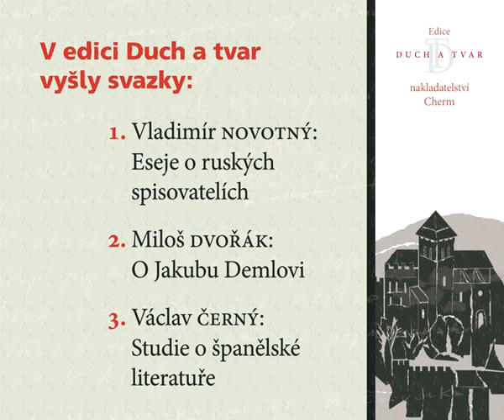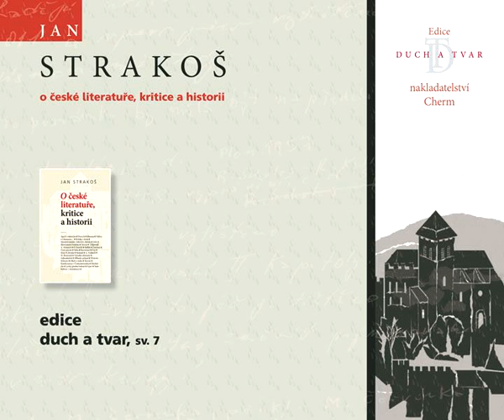StrakosTrailer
Trailer ke knize
Jan Strakoš: O české literatuře, kritice a historii
496 stran 130×210 mm, brožovaná, editor Ladislav Soldán, redakce Milena Vojtková, ilustrace Jana Majcherová.

Výbor z díla literárního kritika, historika a od roku 1951 exulanta Jana Strakoše je první jeho knihou vydanou u nás po roce 1948. (V letech 1929, 1939 a 1948 vydal knihy: Počátky obrozenského historismu, Bohuslav Balbín a Dějiny politických ideologií). Editor L. Soldán do svazku shrnul literárně-historické a literárně-kritické studie a články napsané do roku 1948. Zejména texty z časopisu Poesie patří k důležité a dodnes inspirativní součásti české literatury první poloviny 20. století.

Edice Duch a tvar sv. 7, Cherm 2012, viz

Dílo vyšlo s podporou Ministerstva kultury ­České ­republiky a za přispění Nadace Český literární fond.